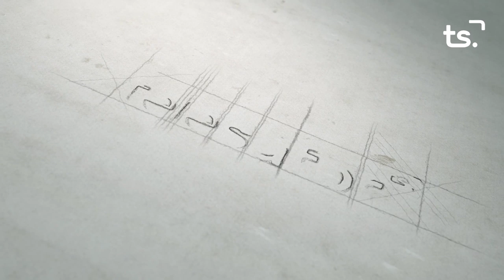2019 08 27 LA ENTREVISTA FERRAN MARTINEZ